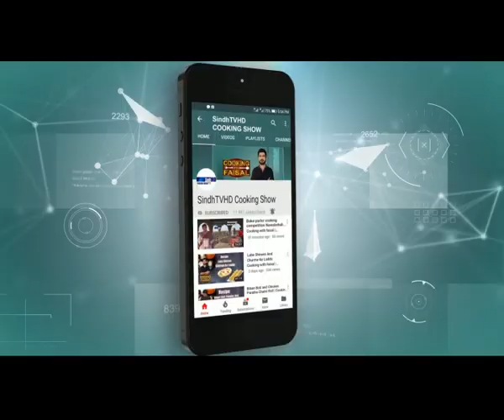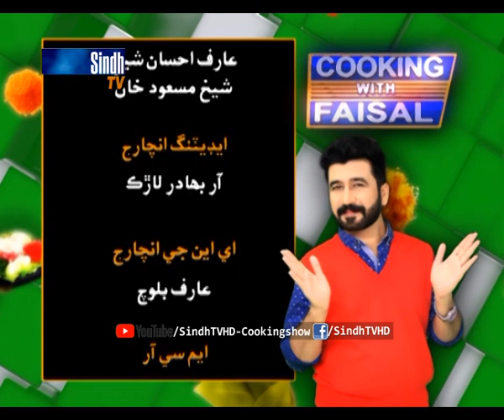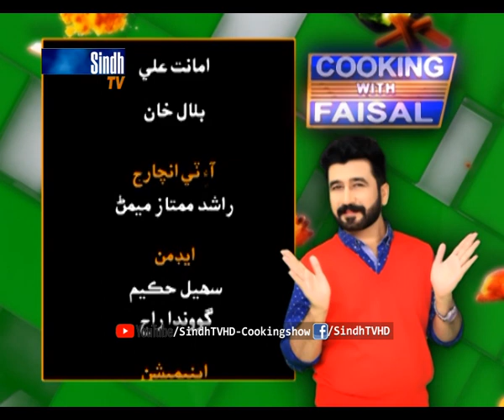Chicken Patakha | Oats & Vegetable Soup | Cooking With Faisal | SindhTVHD Cooking Show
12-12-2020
Recipes: Chicken Patakha & Oats/Dalia & Vegetable Soup
Chef: Faisal Memon
Director: Syed Khalid Shah